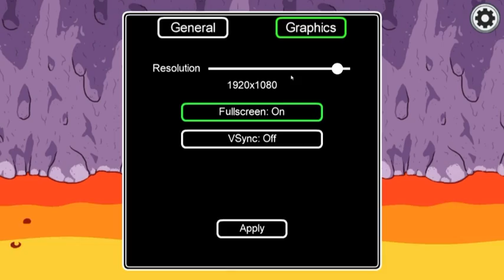why my friends don’t trust me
In this game, Alphie and I get imposters together!
I then decide I want to marinate my buddy Lambster so that will vouch for my innocent before I betray him at the end. :)